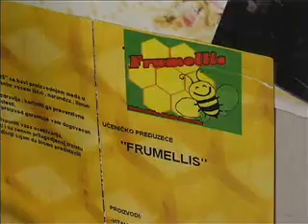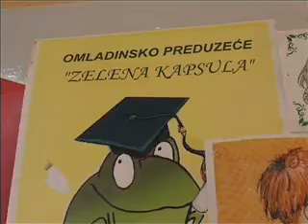18 09 nastavak ucenickog preduzetnistva u tehnoloskoj skoli